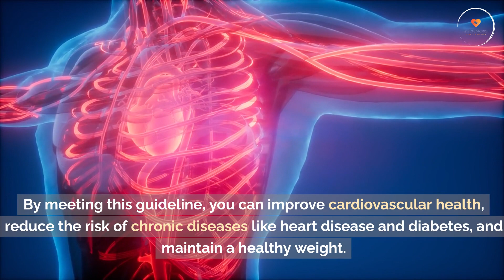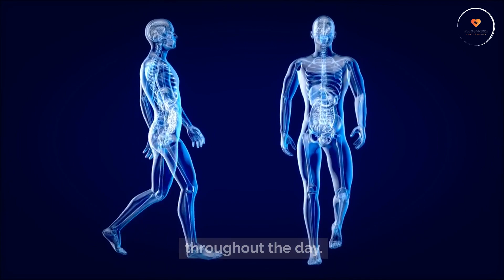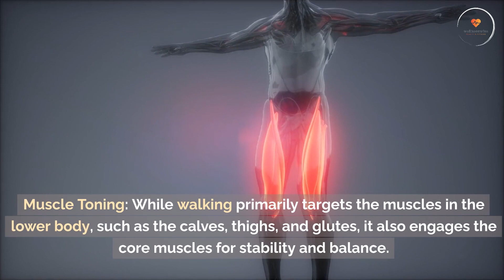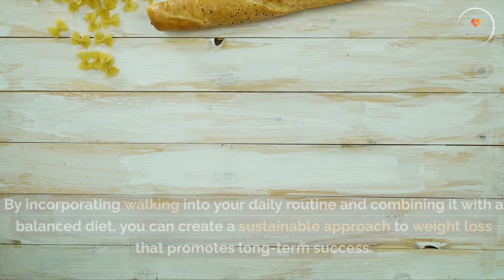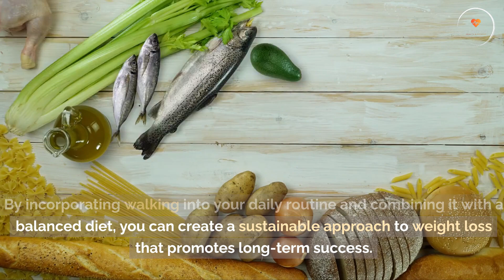The Surprising Truth About 10,000 Steps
In this video, we explore the benefits of walking 10,000 steps a day for weight loss. Walking is accessible to people of all fitness levels and ages, making it an excellent choice for improving health. While it may not burn as many calories as high-intensity exercises, walking contributes to weight loss through several mechanisms:

Calorie Burn: Walking burns calories, creating a calorie deficit essential for weight loss.

Metabolism Boost: Regular walking can increase metabolism, helping you burn more calories even at rest.

Appetite Regulation: Walking can help regulate appetite hormones, reducing cravings and promoting healthier eating habits.

Stress Reduction: Walking reduces stress and improves mood, reducing emotional eating and promoting better food choices.

Muscle Toning: Walking tones and strengthens muscles, improving overall body composition.

Consistency and Sustainability: Walking is sustainable and easy to incorporate into daily life, promoting long-term weight loss success.

By incorporating walking into your routine and combining it with a balanced diet, you can achieve your weight loss goals and enjoy improved overall health. So, lace up your shoes and start stepping toward a healthier you!

What's your take on overrated or underrated fitness advice? Your experiences contribute to the conversation. Let's support each other on the journey to a healthier lifestyle! 💪✨

Let's redefine fitness together! 💪